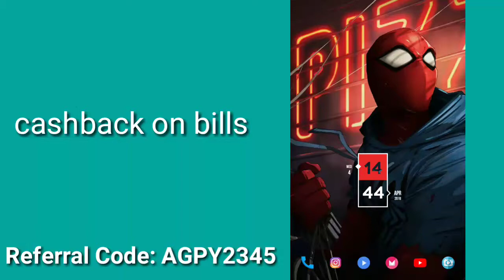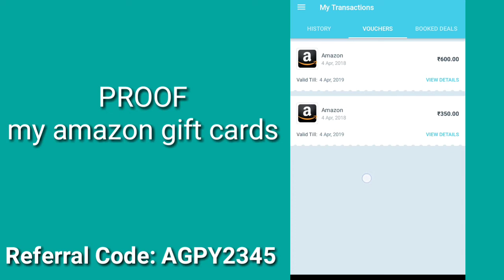GET PAID FOR EATING (With Proof)2018 method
Get Rs 100 instantly on downloading the magicpin app! It helps you to discover incredible offers on restaurants, beauty & fashion outlets around you!